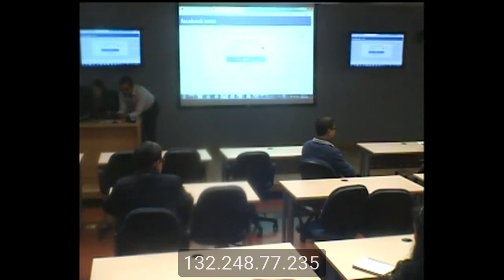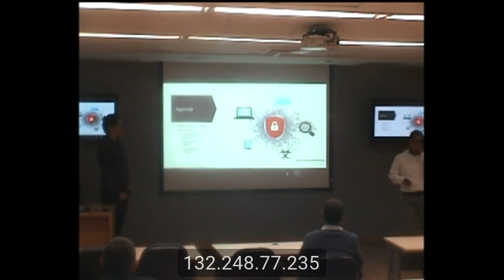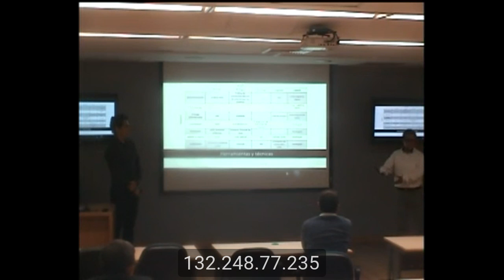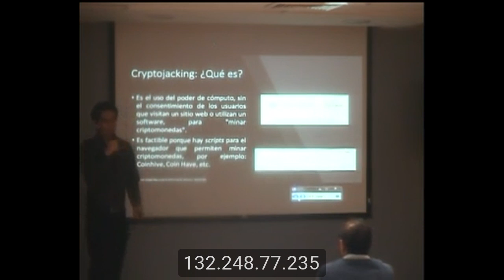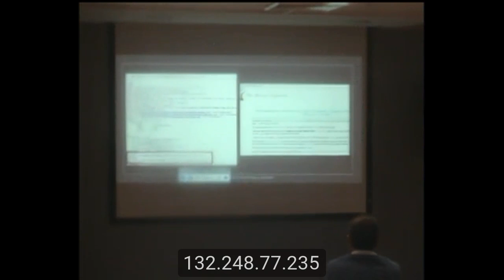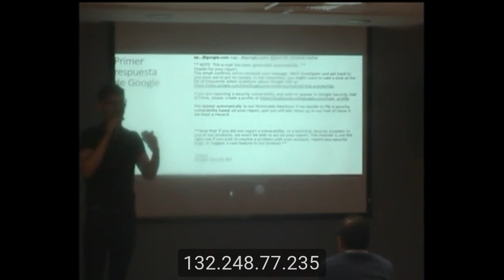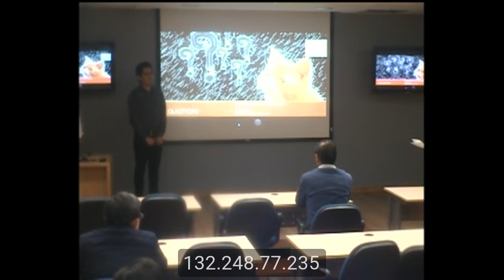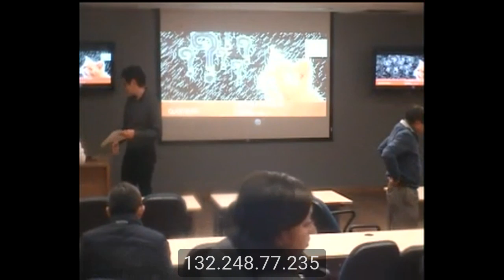Seminario de Ingeniería de Software y Bases de Datos